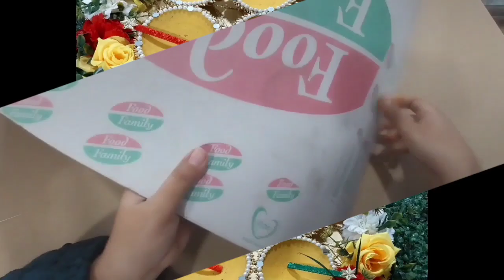Wedding Mehndi Thal Decorations ideas | Make your wedding mehndi event memorable with art skills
Wedding Mehndi Thal Decorations ideas | Stylish Indian wedding Mehndi décor hall decoration.
Wedding Mehndi Thal Decorations ideas | Stylish Indian wedding Mehndi décor hall decoration.For Handmade art craft and decoration items for any occasion and ceremonies like , wedding items , mehndi platter and decoration, nikah pen , nikah booklet etc related to wedding, party , birthday, anniversary , wedding, girls gift , gift for bybe, gifts items , card making , photos Fram and many more you like

Visit below link for design and our products

Skills Mart for order 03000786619